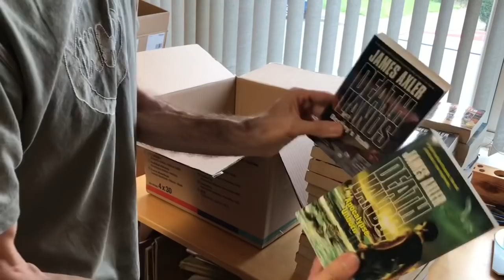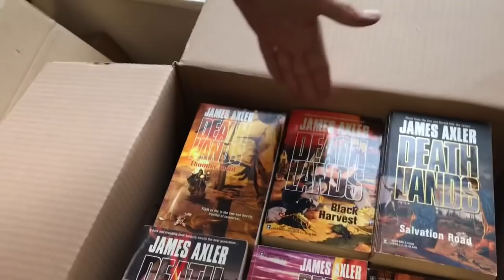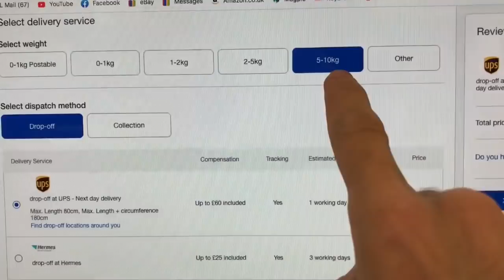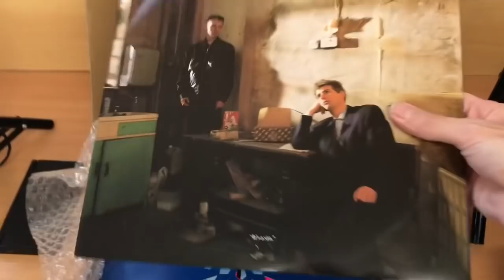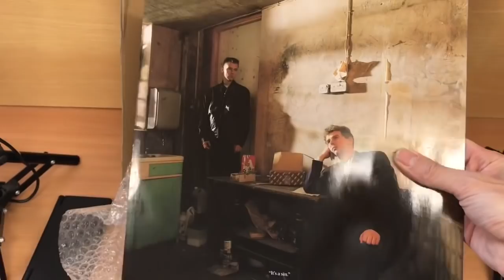WOW THESE SOLD FAST ON EBAY! - Packing a job lot of books....